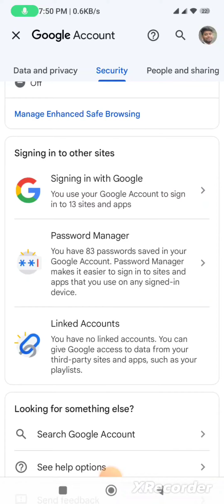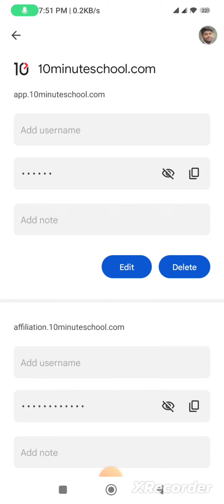How to get your password without using the forget password option.